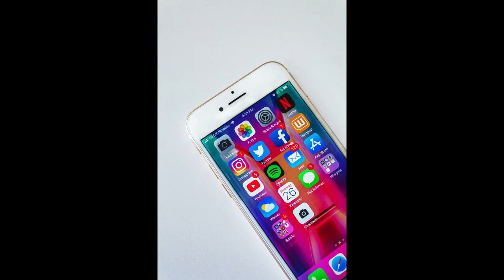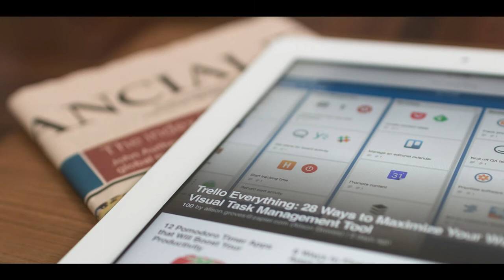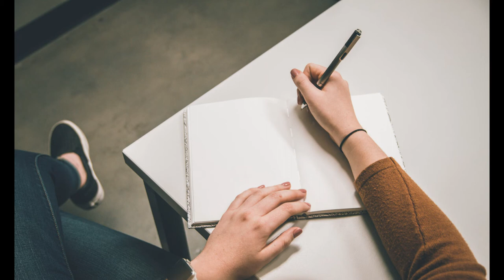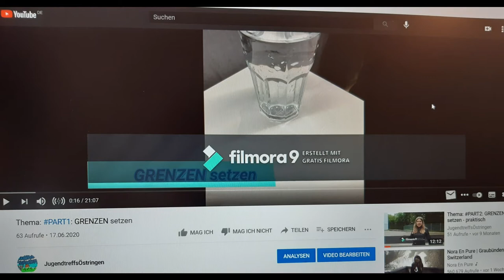Tipps für den Alltag - Zeitmanagement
In diesem Video erhälst du Tipps, die dir den Alltag erleichtern und dein Leben bereichern können.
Viel Freude beim Anhören und Umsetzen :)

Wenn du Fragen hast oder erzählen willst, wie es dir geht, melde dich gerne!🙂

Instagram YOU Östringen:
jugendtreffoestringen

Instagram JUT Odenheim:
jut.odenheim